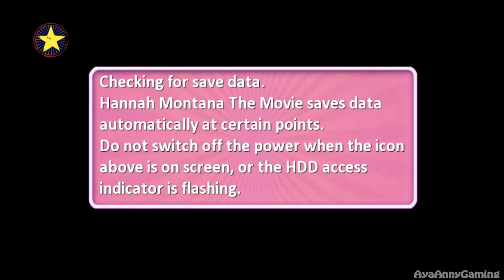Hannah Montana: The Movie Video Game - Part 1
Please read the Description Box/Info Box before writing anything.
Spoiler alert!!

I only record these games for fun, for myself so that I can watch them again without have to replay the whole games and share it with my friends. I never record the video to show off my gaming skill; I'm just showing of the games.

Game: Hannah Montana The Movie
Platform:  Microsoft Windows, PlayStation 3, Nintendo DS, Wii, Xbox 360
Played on: PlayStation 3
Developer: n-Space
Publisher: Disney Interactive Studios
Genre(s): Adventure/Rhythm
Mode(s): Single-player
Language Option: English
Voice Option: English